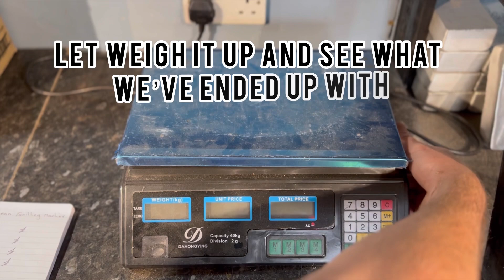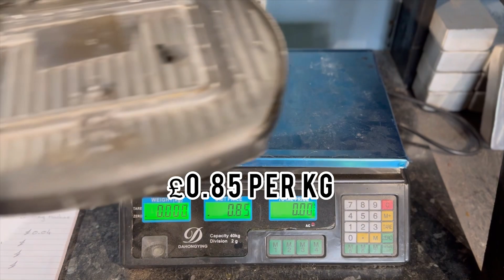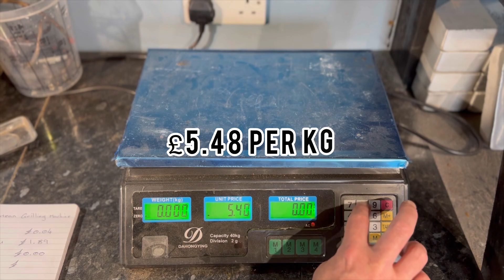Lean mean grilling machine tear down - what’s inside - asmr